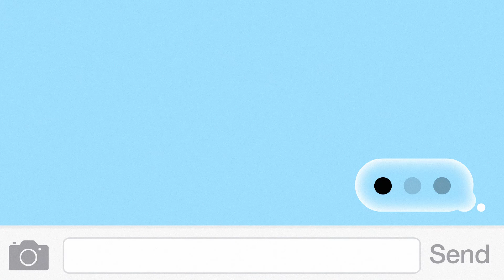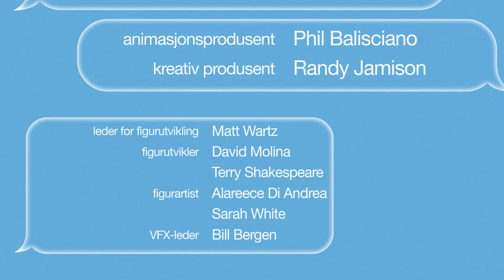Oppdrag Dory | Fortalt med emojis - Disney Norge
Hvordan skulle fortellingen om den glemske fisken Dory se ut hvis den ble fortalt med emojis? Nu trenger du ikke å lure på det lenger! Sjekk ut denne herlige versjonen av Oppdrag Dory.